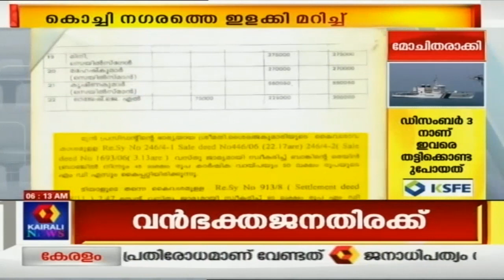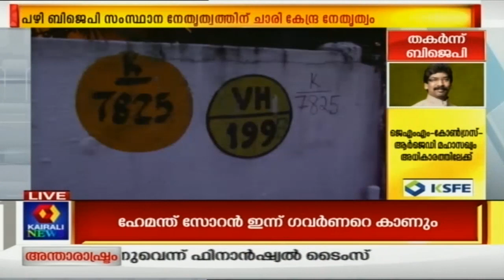Varthodayam @ 6AM Jharkhandൽ സർക്കാർ രൂപീകരിക്കാൻ ഒരുങ്ങി Hemant Sore | 24th December 2019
Kairali People news at 6 will bring you the breaking news that's